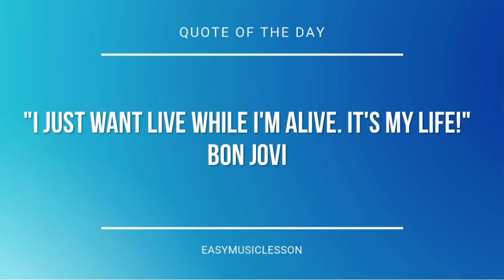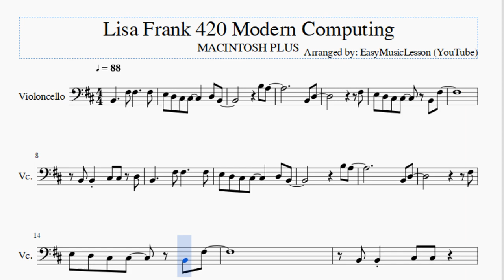Cello Sheet Music: How to play Lisa Frank 420 Modern Computing by MACINTOSH PLUS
Here is a sheet music/tab video on the song Lisa Frank 420 Modern Computing by MACINTOSH PLUS on the cello. A cello sheet music arrangement which is transposed to notes that are easily played by cello, for the song Lisa Frank 420 Modern Computing by MACINTOSH PLUS.

EasyCelloLesson teaches you to play the your favorite instrument, through well-arranged sheet music so that you too can learn how to play Lisa Frank 420 Modern Computing by MACINTOSH PLUS on the cello as fast as you can. A cello sheet music with backing tracks to help your play the song better.